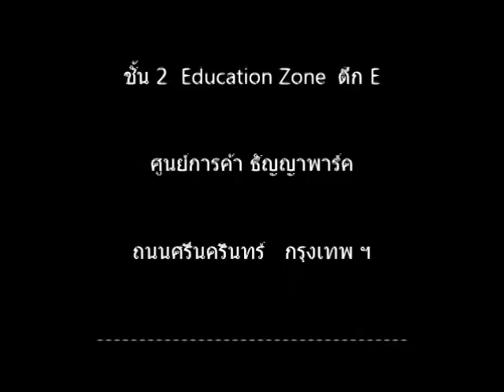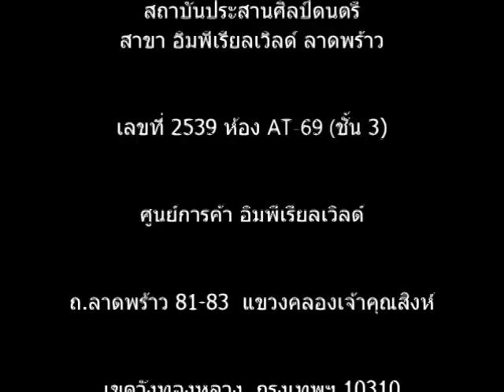ข้าง ๆ หัวใจ : Piano cover by มนสิชา จิรโรจน์พันธ์ (ปูน)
ข้าง ๆ หัวใจ

Piano
มนสิชา จิรโรจน์พันธ์ (ปูน)

การแสดงของนักเรียน สถาบันประสานศิลป์ดนตรี

Prasansilp in Concert
# 2 / 2014

ศูนย์การค้า ธัญญาพาร์ค

สถาบันประสานศิลป์ดนตรี
สาขา อมอรินี

สาขา ธัญญาพาร์ค

สาขา อิมพีเรียลเวิลด์ ลาดพร้าว

เลขที่ 2539 ห้อง AT-69 (ชั้น 3)
ศูนย์การค้า อิมพีเรียลเวิลด์
ถ.ลาดพร้าว 81-83 แขวงคลองเจ้าคุณสิงห์

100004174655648